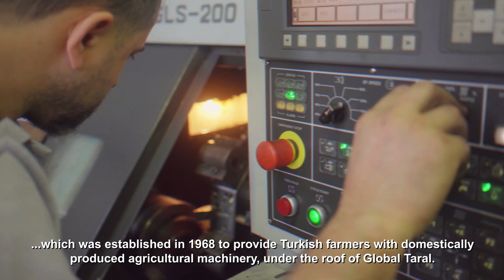Global TARAL - Promotional Film (2020)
With the same excitement as the first day, we now continue to produce Taral branded spraying machines, which was established in 1968 to provide Turkish farmers with domestically produced agricultural machinery, under the roof of Global Taral. Without sacrificing Taral quality, we work to produce high-quality, long-lasting machines capable of accurate and effective spraying with a more innovative and competitive understanding, in our factory located in Tuzla, Istanbul. According to the current needs of the agricultural sector, we are constantly renewing and developing our garden and field sprayers, turbo atomizers and hydraulic diaphragm pumps produced with half a century of experience. Thanks to our extensive distributor and technical service network, we ship our spraying machines along with easy-to-supply spare parts all around Turkey, we export to more than 40 countries and produce quick solutions to after-sales support requests. In short, as it was for half a century, we continue to be the farmer’s friend in Turkey and the world.